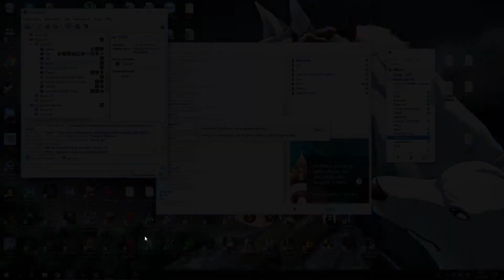Warcraft 3: TFT [Custom] #437 Element TD 4.3 - Kombinování elementů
Hrajeme přes Battlenet
Battletag: micca#2437​​

Link na stažení WC 1.26 + bonus mapy co hrajeme:
Klíč: -yomBWVoiLcV3RsOQ7z_Tk4dQkQ5-4QYkIydcTEk-tI